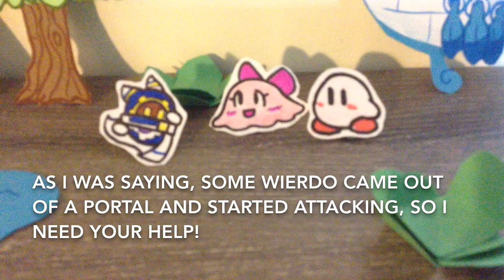Paper Kirby 2: The Beginning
Magolor has returned to Dreamland and he wants Kirby's help again! This time, things are different. Kirby can now copy abilities thanks to his friend Chuchu! Follow Kirby and his friends on his new adventure in Paper Kirby 2!

Characters and music are copyrighted to Hal lab and Nintendo, I don't own them.